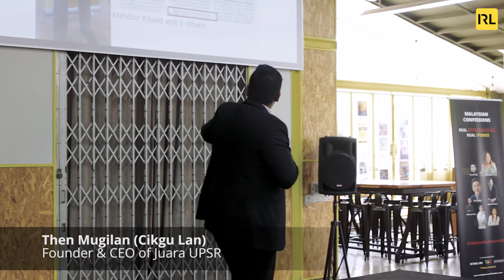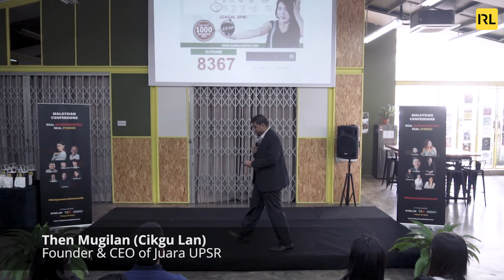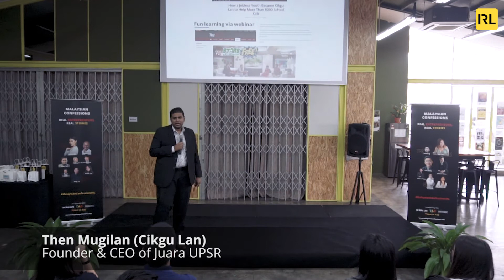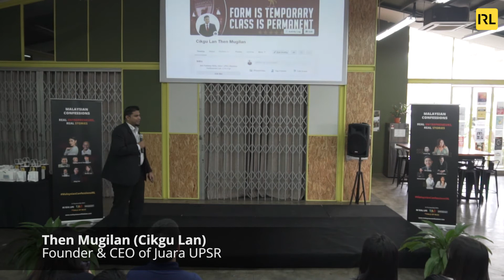Malaysian Confessions: How Cikgu Lan Started Juara UPSR to Inspire 8000 Underprivileged Schoolkids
“Don’t downgrade your dream just to fit your current reality. Just work your butt off to upgrade your conviction to fit your dream.”

That was what my mentor, Vince Tan, told me. At the time, I was a young man recently out of a job. I was relying on my wife and family to take care of 6 months' impending house rental. I was depressed.

But then, with Vince’s mentorship, my friends and I started up Juara UPSR, an academic mentorship program to help underprivileged students prepare for their UPSR final examinations.

Within 7 months, I went from a jobless youth to ‘Cikgu Lan’ – I teach more than 14,000 students from underprivileged families with the online learning portal we set up.

Without the support of my family and mentors, I would not have had the opportunity to turn my life around.

Watch Cikgu Lan's full story in this clip from our Malaysian Confessions:Real  Entrepreneurs, Real Stories event!